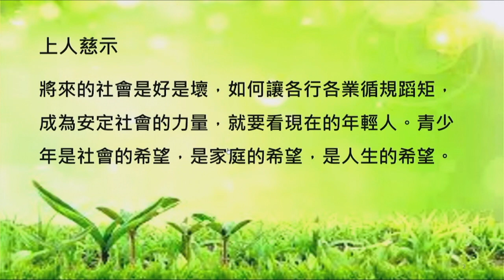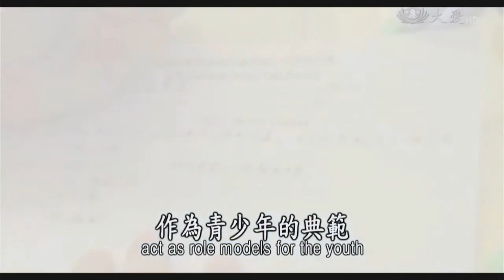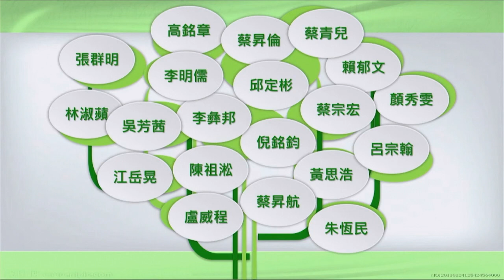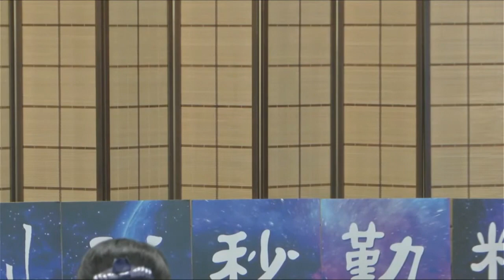20240228 “Seeds of Hope” by Lin Mingling , Guiding Reader from Kaohsiung